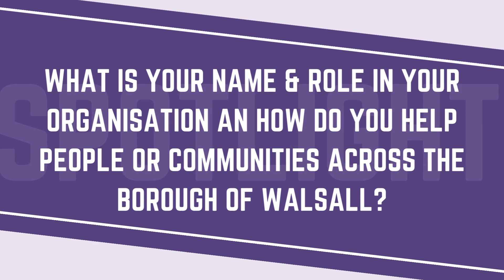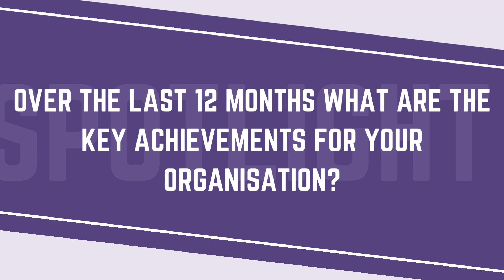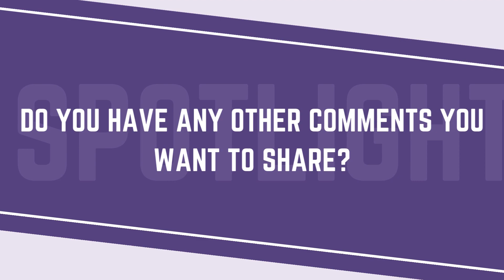Nordia Philpott, Being You Therapy & Restoration Therapy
One Walsall placement students Tanisha and Vanessa interview members about their organisations.

Nordia Philpott, Being You Therapy & Restoration Therapy helps individuals who are struggling to manage life’s challenges by providing therapeutic support to be the best version of themselves.